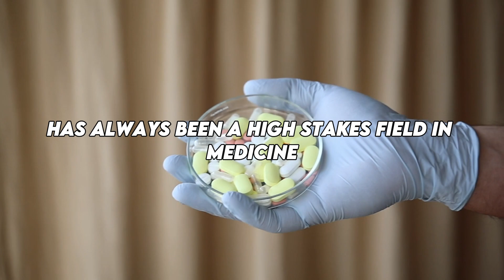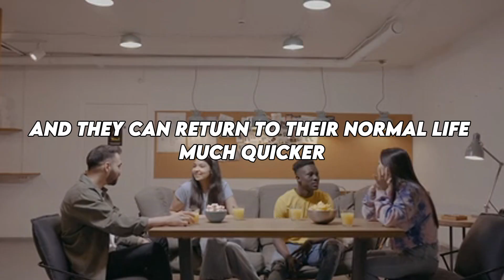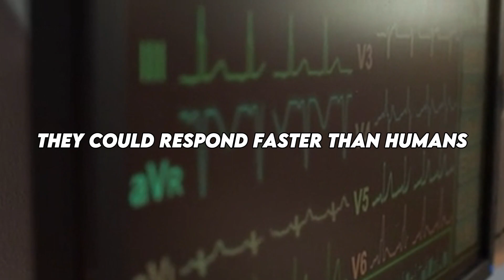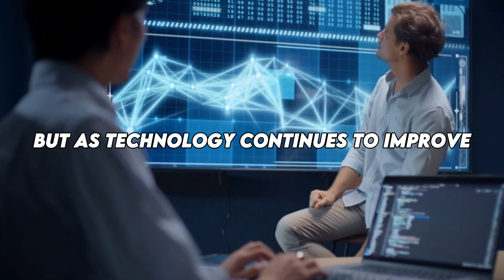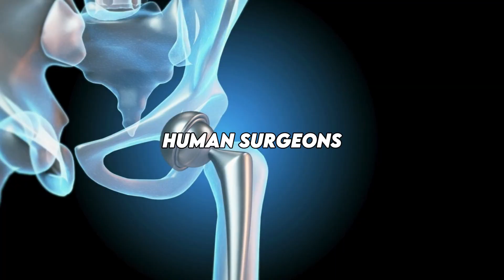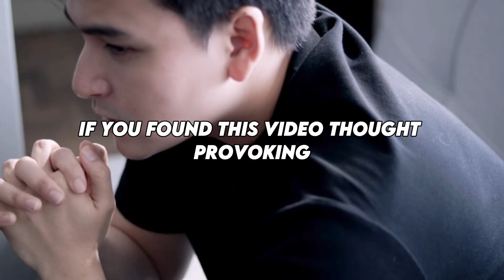Ai Surgery Breakthrough | But Would You Trust a Machine?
Ai Surgery Breakthrough  But Would You Trust a Machine? A Robot Surgeon Just Performed a Complex Operation With Stunning Precision, Redefining The Future Of Medicine. But Should We Celebrate This Leap Or Fear What’s Coming Next?
In This Video, We Explore The Rise Of Robotic Surgery Machines, From The Advanced Da Vinci Robotic Surgery System To The Latest Ai-Powered Surgical Breakthroughs In China And Beyond. Discover How Robotic Surgery Is Transforming Hospitals, The Benefits And Dangers Of Trusting Machines With Human Lives, And The Shocking Truth Behind Ai Surgeons Taking Over Operating Rooms.
Watch Till The End To See Real Footage And Expert Insights Into Whether This Ai Surgery Revolution Is The Next Medical Miracle Or a Risky Step Into a Machine-Controlled Future.